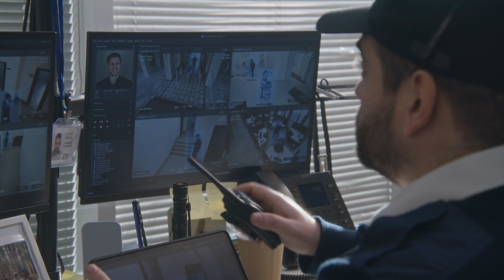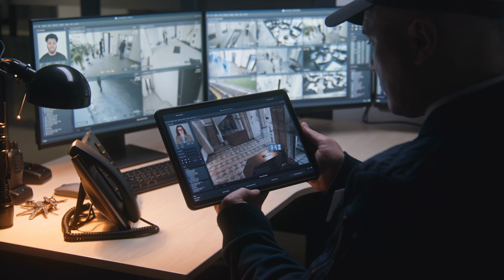Say 'cheese!' Why facial recognition software at airports is raising concerns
At least 25 U.S. airports now use facial recognition software to confirm travelers are who they say they are, but the technology has some concerned it will exacerbate bias against marginalized communities. Morgan Klaus Scheuerman, a postdoctoral researcher in the department of Information Science at CU Boulder, explains why.